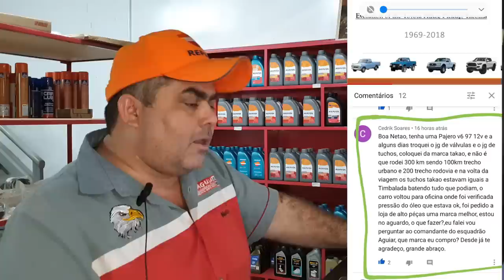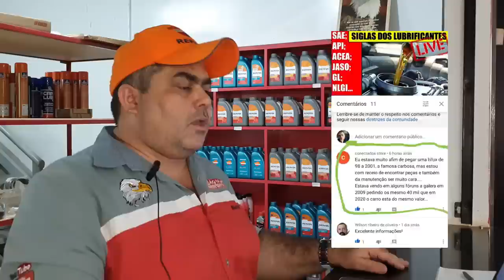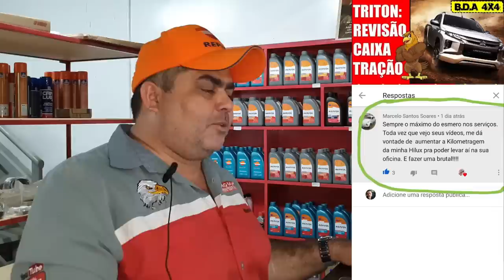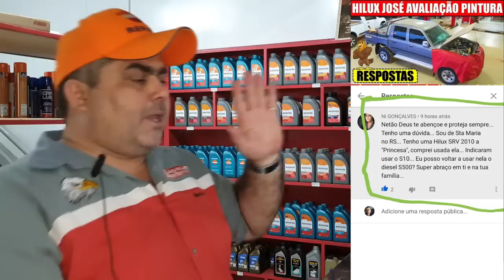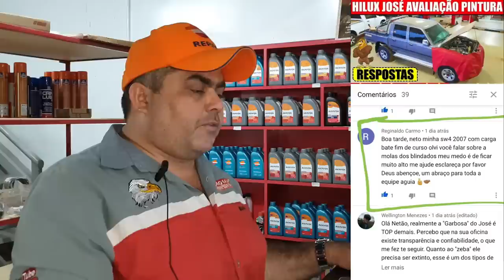EP. 442 // Toyota HILUX José Câmbio Montado! == Visita de INSCRITO! == Pergunte ao MECÂNICO NETÃO!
Agenda & Atendimento:
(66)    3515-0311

Mais um vídeo de Sabadão estrelado pela Hilux Garbosa do José!
Veja o Câmbio Montado e conheça como as engrenagens se movimentam dentro do câmbio manual!
E como não podia deixar de ser, as Respostas do B.D.A 4x4, Pergunte ao mecânico NETÃO!